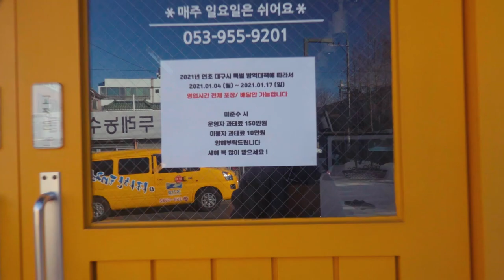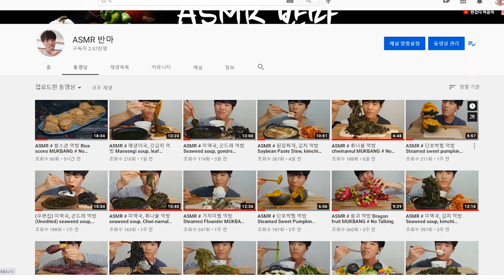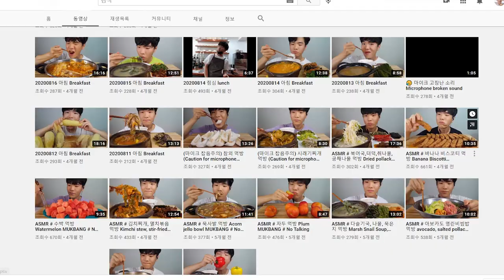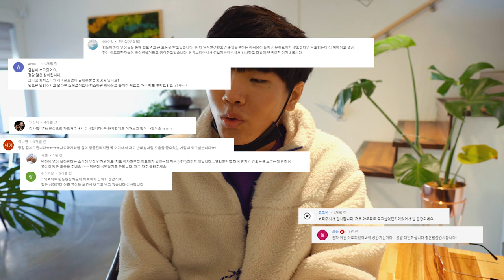D-day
거의 1년만에 돌아왔네요 ~ 근황, 계획 등 간단히 말씀드렸어요